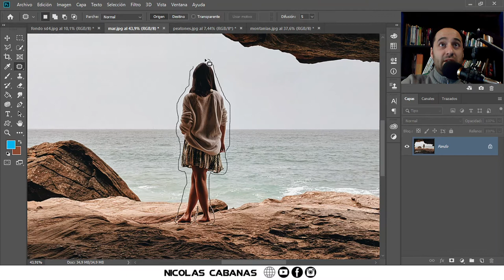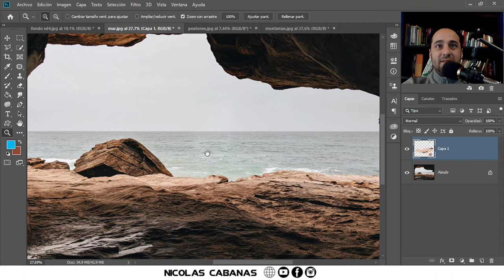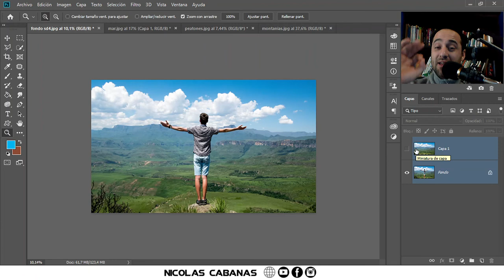Como Quitar Personas de una Foto en Photoshop cs6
Sabias que hay muchas formas de hacer lo mismo? Mira esta alternativa para eliminar a una persona de una imagen!

Temas relacionados:
como quitar personas de una foto con photoshop,
como quitar personas de una foto con lightroom,
como quitar personas de una foto con photoshop 2020,
como quitar personas de una foto en photoshop,